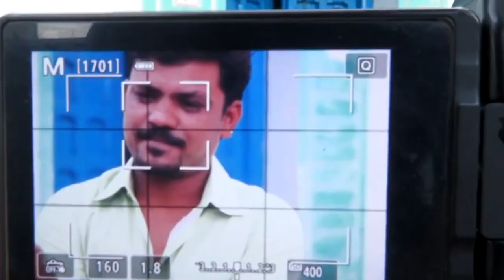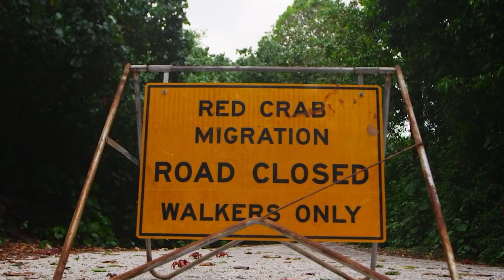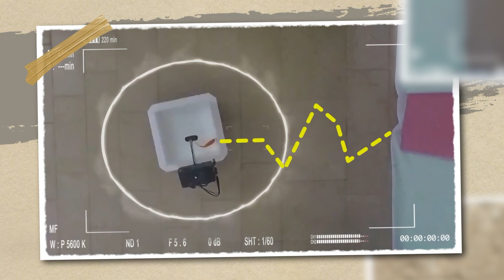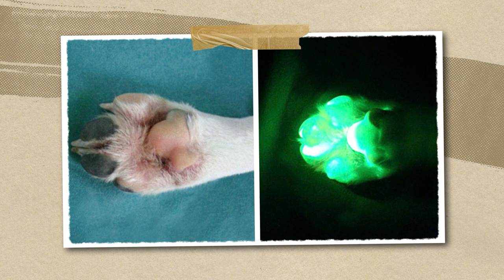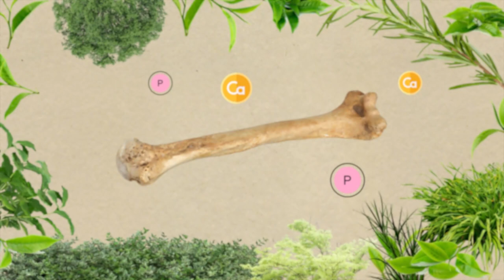Apuesto A Que No Lo Sabías #3